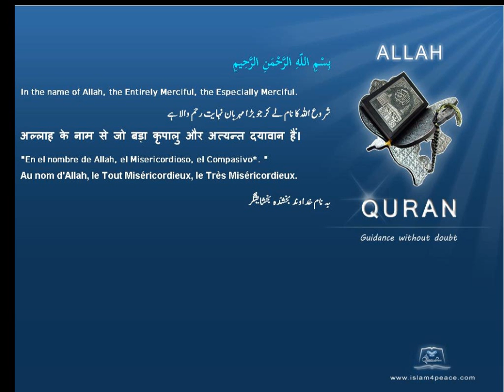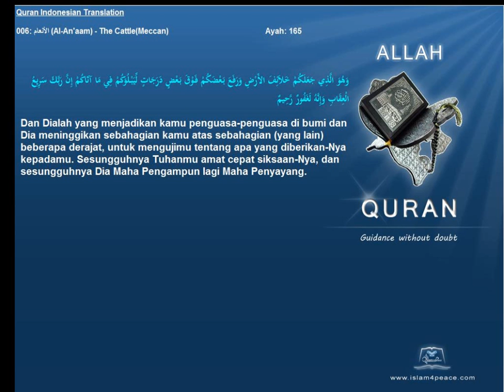Quran Indonesian Only 006 الأنعام Al An'aam The CattleMeccan Islam4Peace com